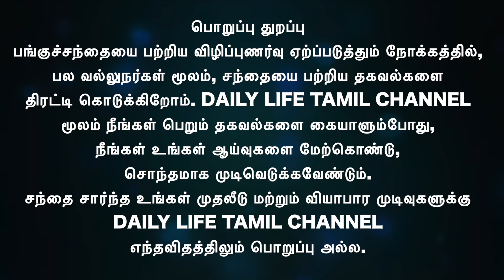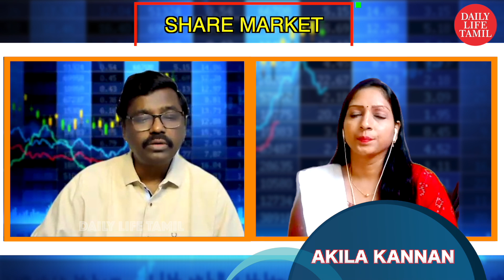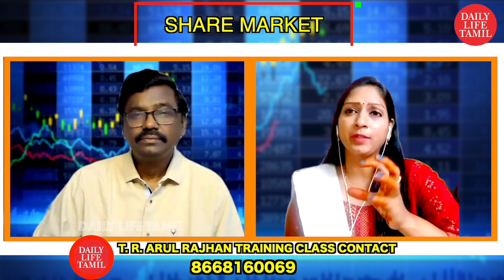Defence Sector ல் இருக்கும் லாபம் தரக்கூடிய பங்குகள்! | Share market in tamil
Defence Sector ல் இருக்கும் லாபம் தரக்கூடிய பங்குகள்
இந்த பங்குகளை வாங்கி வைக்க மறக்காதீங்க